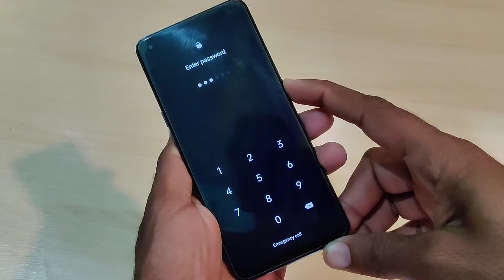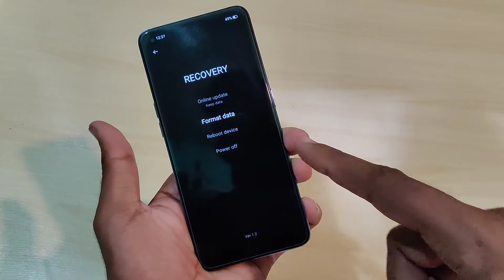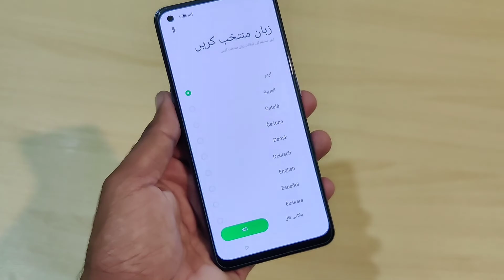Oppo A95 Hard Reset Unlock Password | Oppo Cph2365 Forget Password Pattren Unlock Without Pc